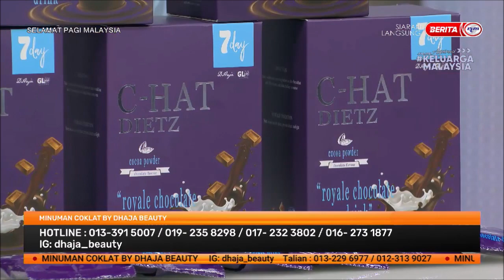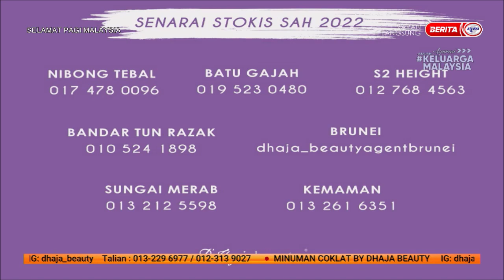22 MEI 2022 SPM - MINUMAN COKLAT BY DHAJA BEAUTY